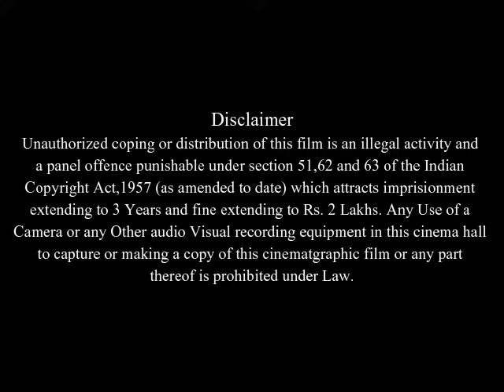The Kite Runner Full Movie Facts & Review in English / Khalid Abdalla / Homayoun Ershadi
In this video we will tell you about fact and review of movie The Kite Runner   .